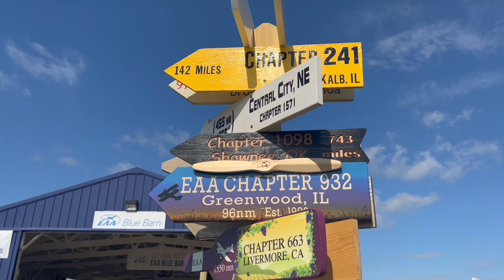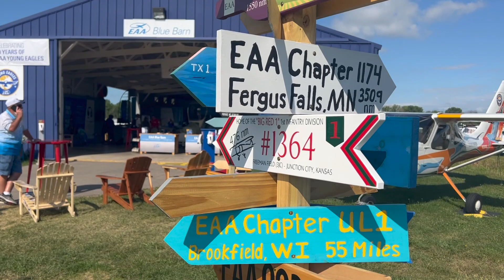EAA 166 Young Eagles 30th Anniversary Award | A Message from EAA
EAA Chapter 166 in Hartford, CT was recognized at AirVenture 2022 in Oshkosh for their participation in the Young Eagles program every year since since 1992. Out of thousands of chapters, only 102 can claim their membership has supported the program for thirty consecutive years. David Leiting is here with a special message on behalf of EAA National to EAA 166 members.